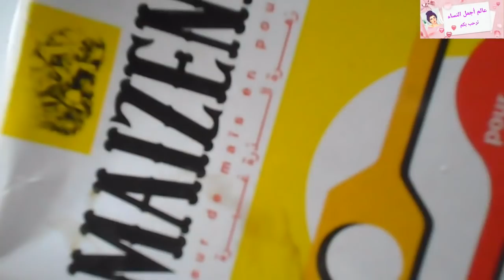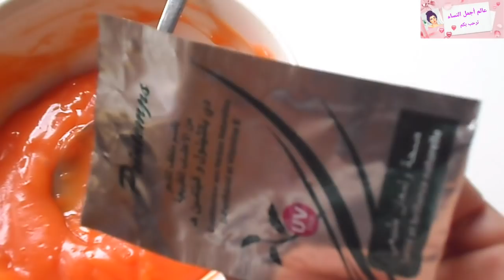أقوى كيراتين للشعر المجعد لن تصدقي النتائج رطوبة_تنعيم ودعي الصالونات شعر حريري للأبد